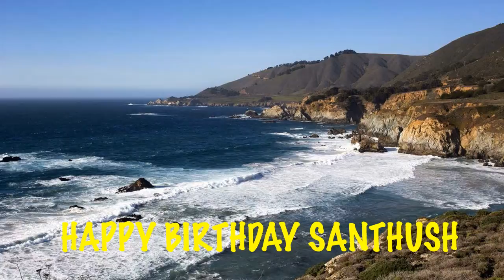Santhush Beaches Playas - Happy Birthday